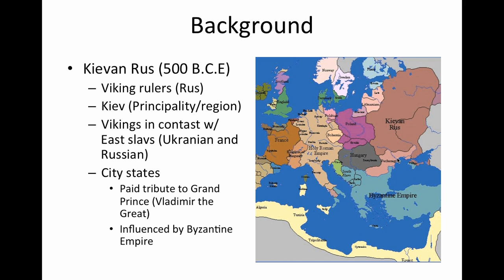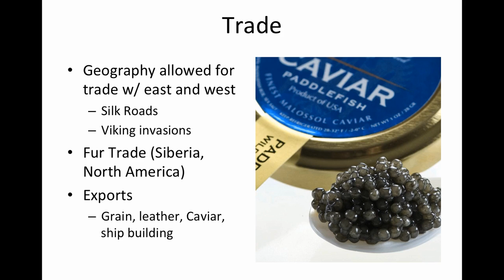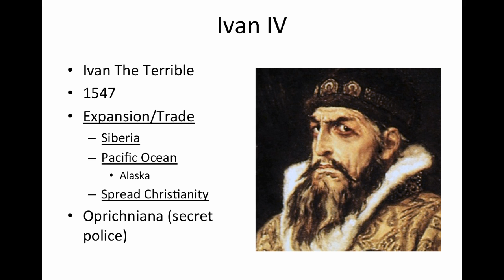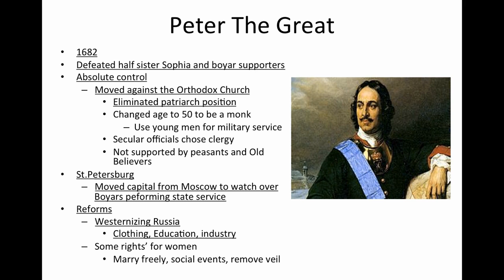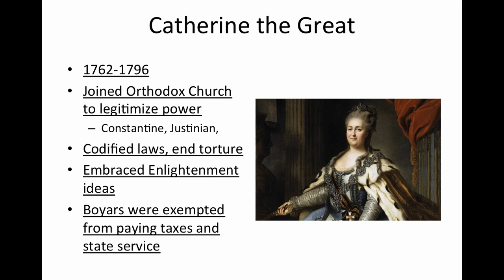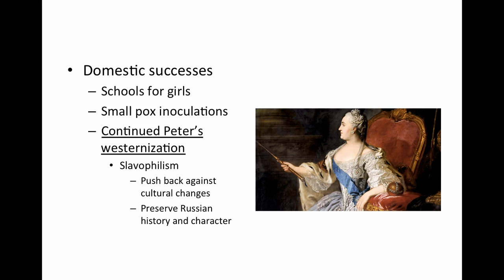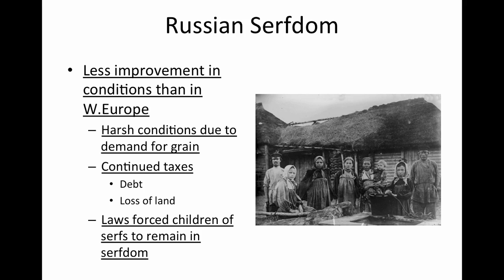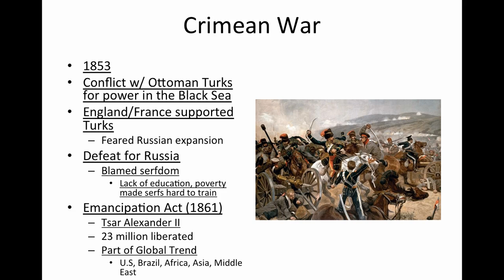Chapter 18 Russia